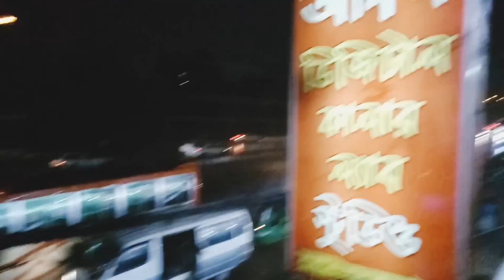Beautiful rain 2018